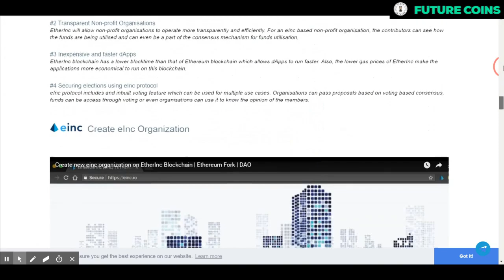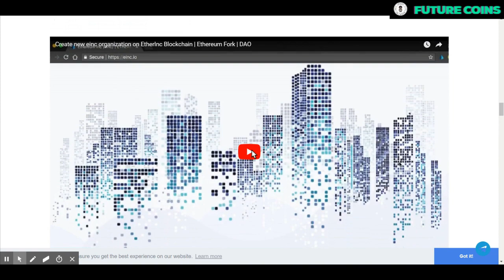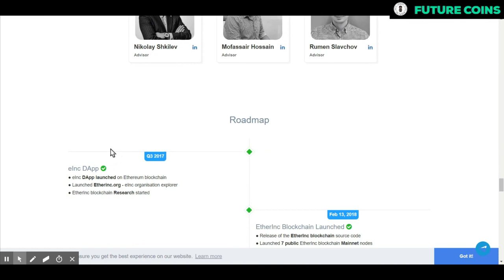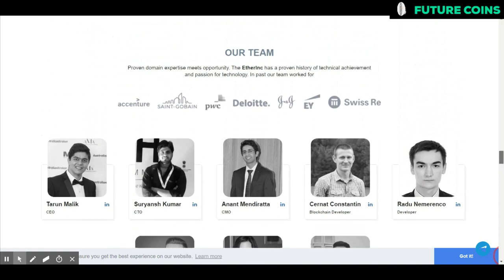EINC ico review Part 01 | ETI Future Coin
EtherInc or einc are designed to create unique protocols for the creation, management and
launch of decentralized applications and organizations. The purpose of this block solution
is to enable entrepreneurs around the world to create and manage decentralized companies
that are not constrained, expensive and cross-border intermediaries.

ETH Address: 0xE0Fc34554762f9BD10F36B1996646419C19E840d